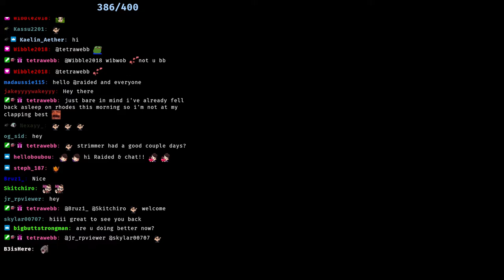Raided (6/26/2022) P1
Draider | NoPixel WL (6/26/2022)